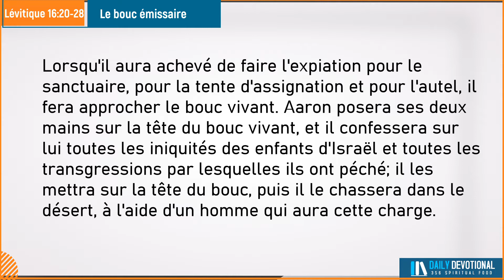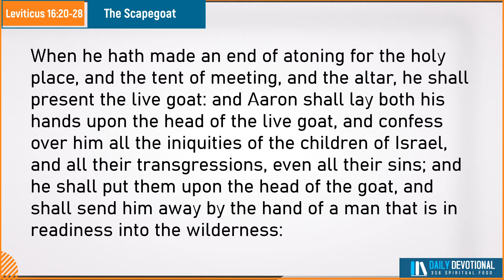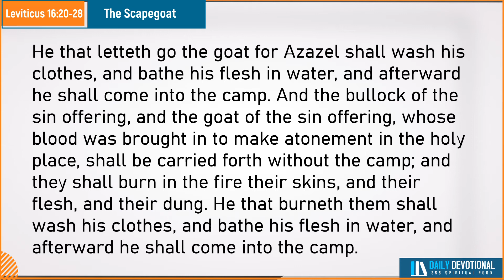Verset du Jour February 7/2022 | Lévitique 16:20-28 | Daily Devotional | Le bouc émissaire